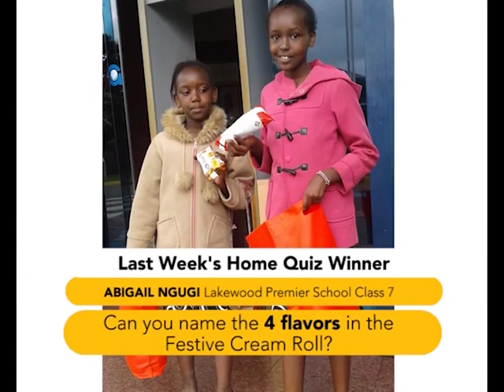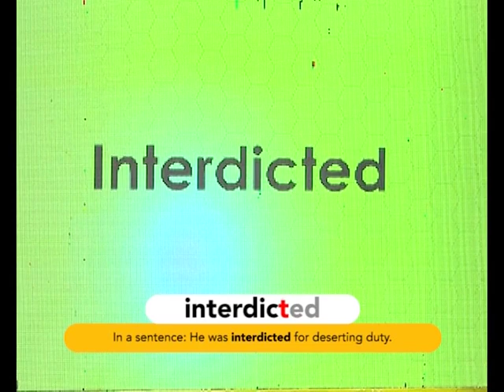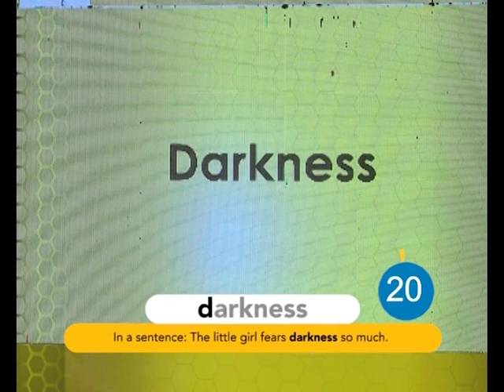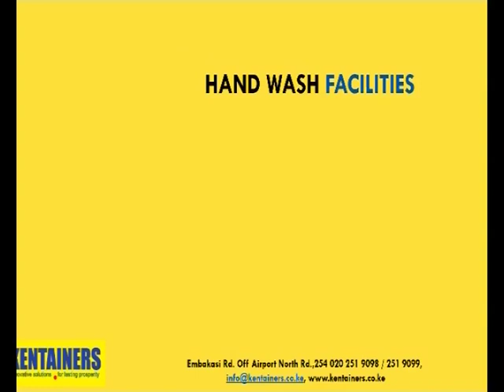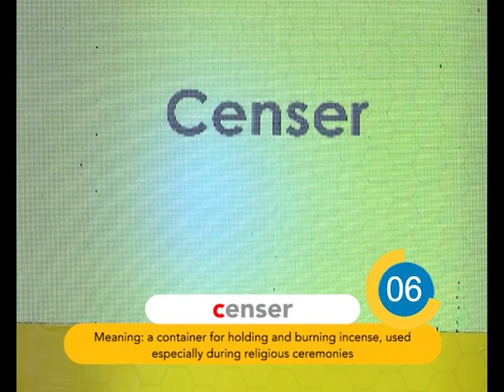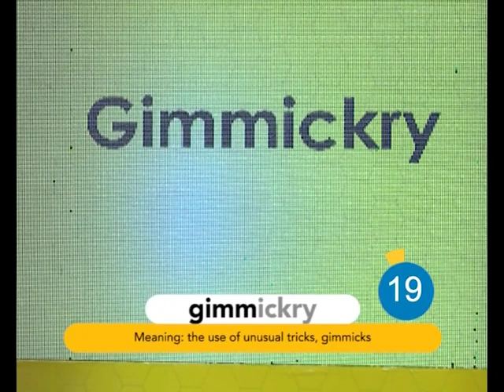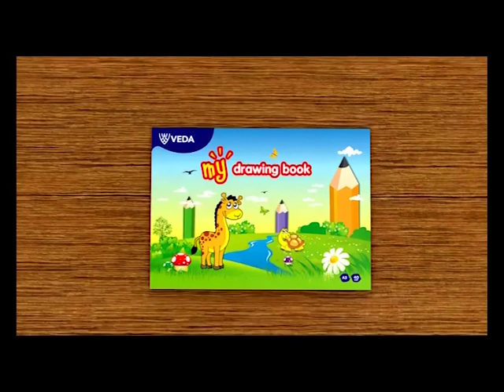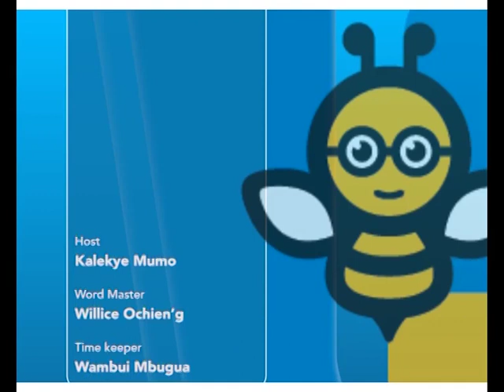2019 NATIONAL SPELLING BEE CHAMPIONSHIP AND TV SHOW - SEASON 2, EPISODE 2.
The National Spelling Bee Championship and TV Show Premiered on 24th August, 2019 and will be airing every Saturday on KTN HOME from 10 -11am.

A huge thank you to our partners; DPL Festive, Veda (Sai Office Ltd), TingTing (Kenafric Industries), Kentainers, Crown Paints and DT Dobie for the support accorded to the competition. Catch us every Saturday to see who has proceeded to the next round, as Spellers from across the Country battle it out for the opportunity to be crowned the 2019 National Champion.

The following are the schools that participated in this episode:
1. Yatta NYS Huduma Primary School - Machakos.
2. Muraga Boarding School - Tharaka Nithi.
3. Kwale Primary School - Kwale.
4. Kitale School - Transnzoia.
5. Moi D.E.B Primary School - Bungoma.
6. Kaganjo Primary School - Murang'a.
7. Queen of Angels Turbo Primary School - Uasin Gishu.
8. Bisam Academy - Nyamira.
9. Narok Elite - Narok.
10. St.James A.C.K Academy Malaba - Busia.